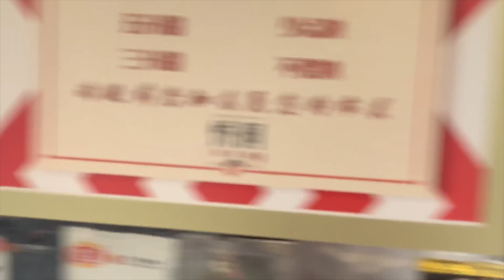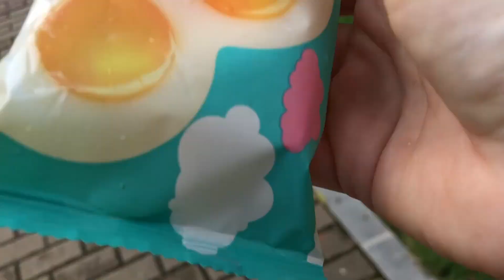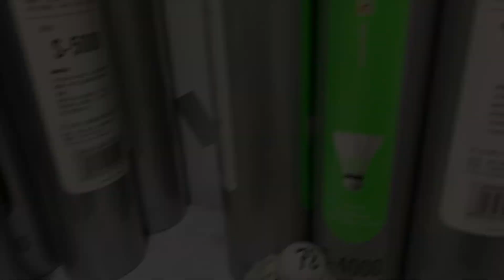Post Badminton Snacks (Chinese Street Food Edition!)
It's always good to eat a little cooling snack with protein after a long badminton session. you could have some protein powder, or a banana. But here in China I have some crazy looking snacks. They might look kinda gross but trust me, they taste delicious!